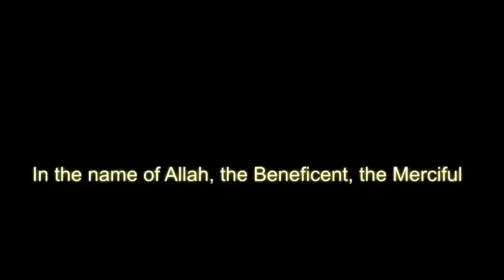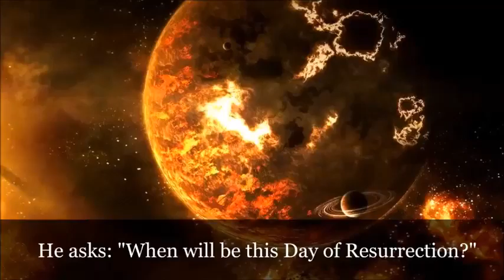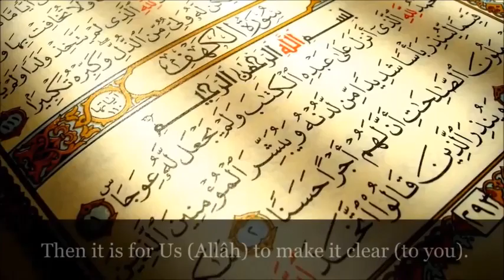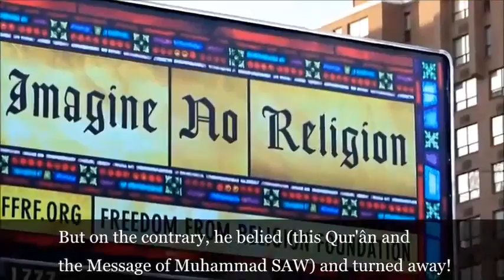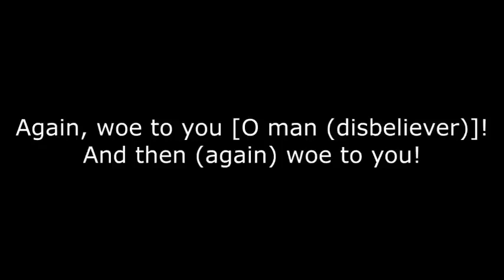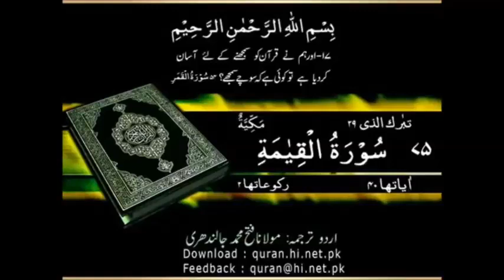Surah Qiyamah with Urdu Translation, Amazing Recitaion, Qayamat ka din